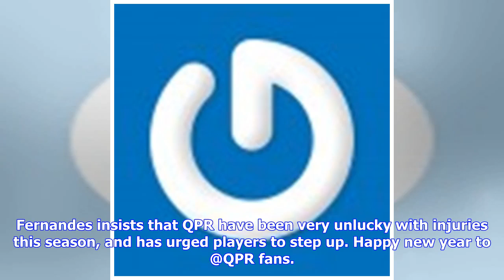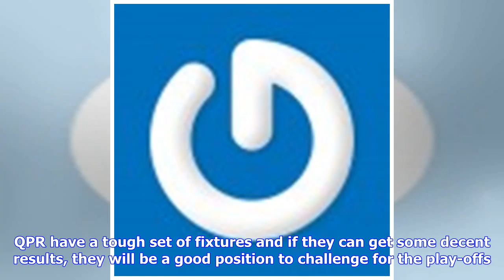Tony Fernandes posts for QPR fans on Twitter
Saikat 1 January, 2019 English Championship, Queens Park Rangers Queens Park Rangers majority share holder, Tony Fernandes, has delivered New Year wishes to fans on social networking site Twitter. He said that everyone at the club “should be proud” of what the owners are trying to build. Fernandes insists that QPR have been very unlucky with injuries this season, and has urged players to step up. Happy new year to @QPR fans. Tough month ahead of us. But we should be proud of what we building. Un...